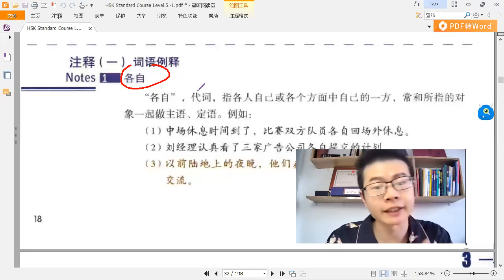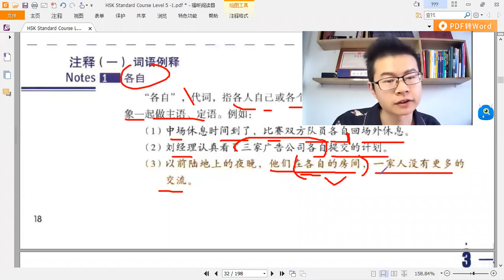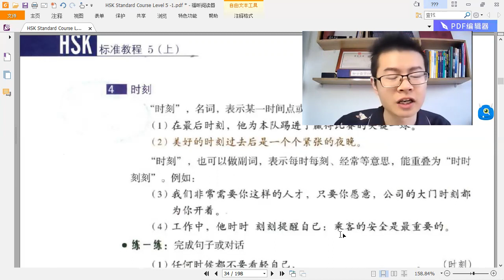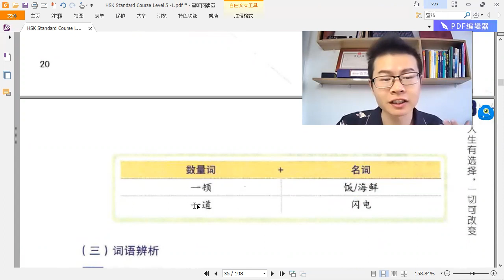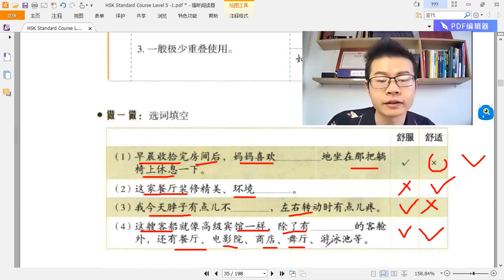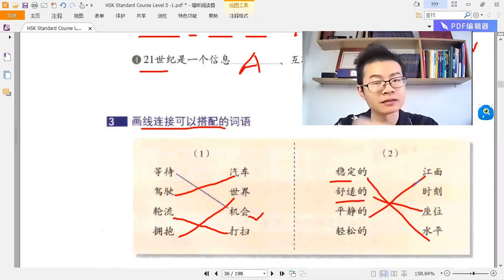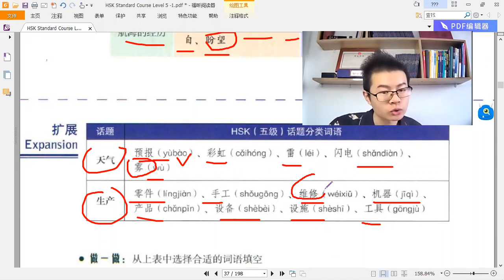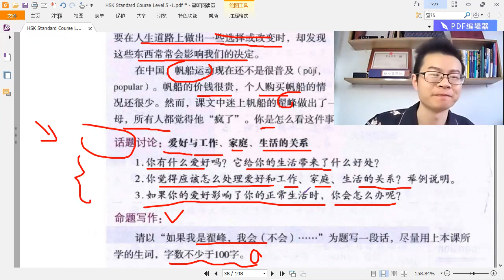HSK 5 Lesson 3 人生有选择，一切可改变 Notes，Exercises & Application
live lesson, every day